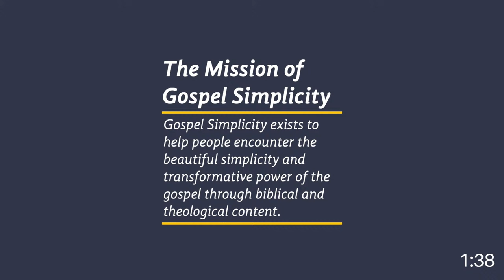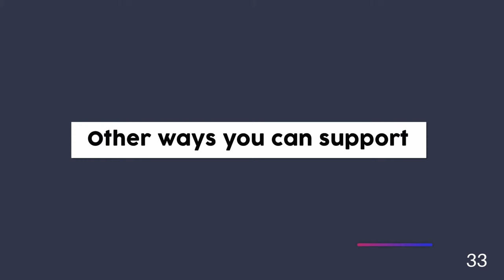Conversion Anxiety, Anglicanism, and my Most Progressive Theological Position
Eliza is away this weekend, so I thought doing a live Q&A sounded more fun than watching Netflix by myself. That’s pretty much it.